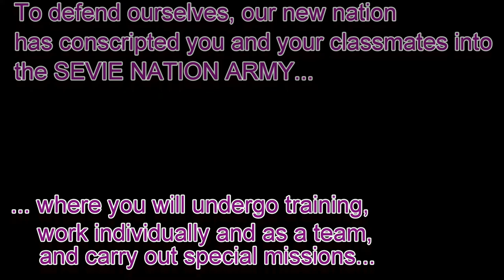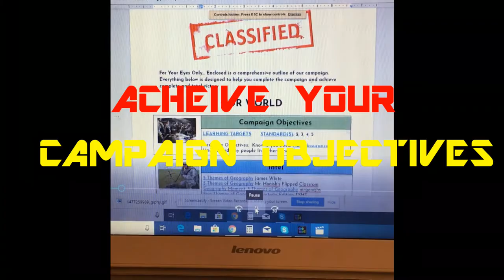Classroom Campaigns: The Trailer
The Democratic People's Republic of Honishlandia is born, but it will have to fight to stay alive. Over 100 seventh graders have been conscripted into the "Sevie Nation Army" and will complete a series of epic campaigns to defend their newly formed nation... unless the twists and turns of the game prove too difficult to overcome.
THIS... IS... CLASSROOM CAMPAIGNS